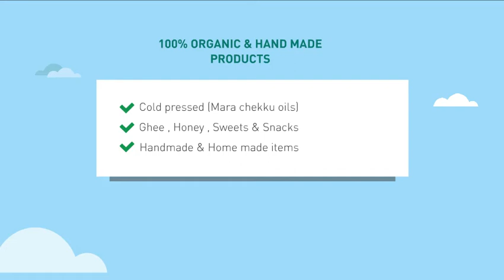Village Factory Ad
Shop No.1 Organic , Home made, Traditional, Eco products online We do home delivery in all over south India. Marachekku oils, spices, A2 cow ghee, Palm Jaggery, Snacks, Sweets, Iron/brass/copper items